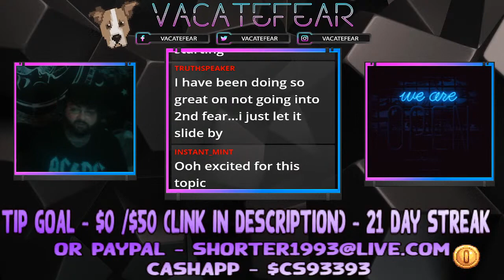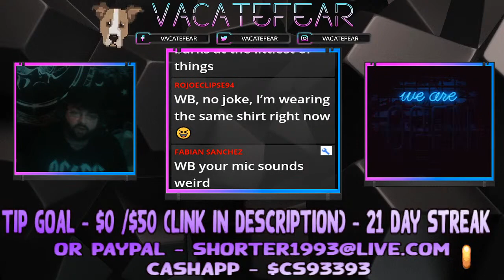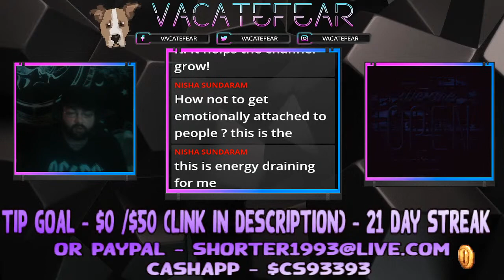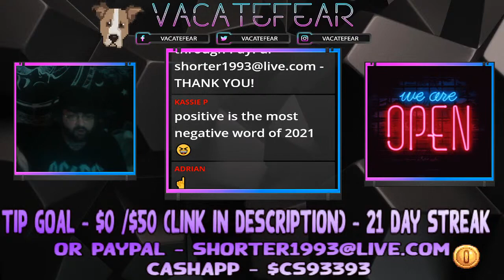Anxiety Recovery | Is The Mind Your Enemy? | Is It Okay To Be Positive?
Amazon Wishlist

Make sure to 'like' the WonderBro Facebook page to stay updated on the channel!

Please consult a health care professional for all mental and physical healthcare needs.